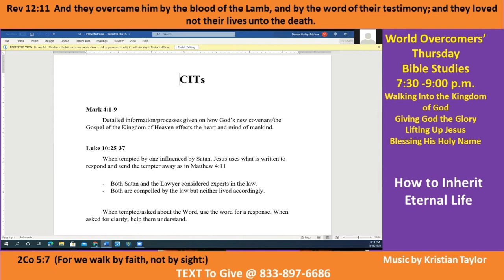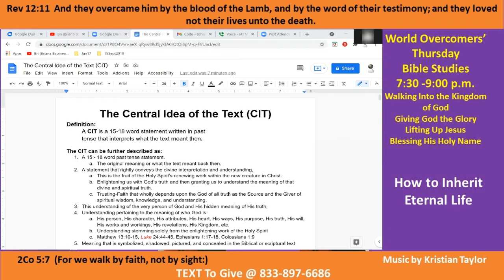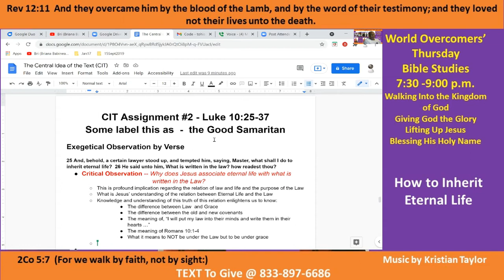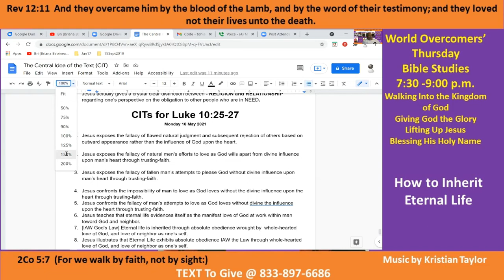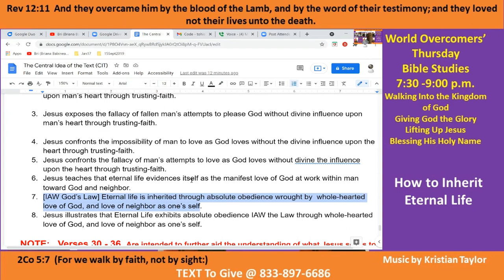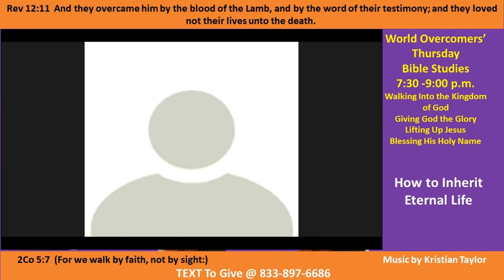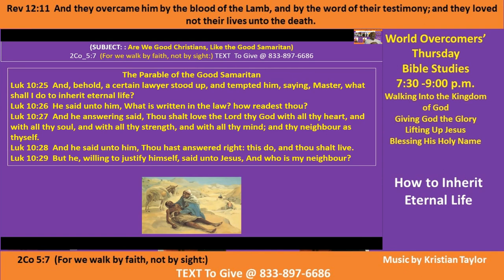How to Inherit Eternal Life - Kenny Taylor - WOCM - Pt C - 22 Apr 21- Giving God All the Glory -